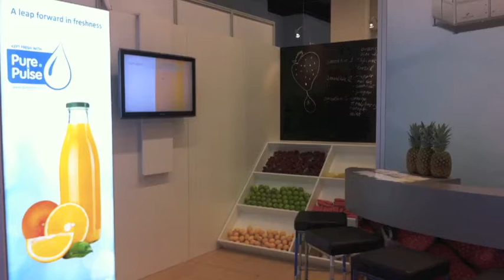PurePulse - Booth @ Anuga FoodTech 2012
PurePulse Anuga